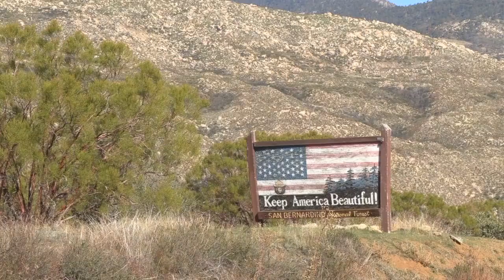MAX! The Dogumentary short film, Audience Feedback Nov 2022 LA DOC Fest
MAX! THE DOGUMENTARY, 11min,. USA, Documentary
Directed by Brandon Sanchez
In a rural town of Southern California, the mayor is a Golden Retriever named Max, a beacon of positivity to the citizens of Idyllwild. In this heart warming documentary, we discover how the dynasty of golden retriever mayor's came to be, the family behind the mayor, and how a community has blossomed over its newfound beloved, furry leader.